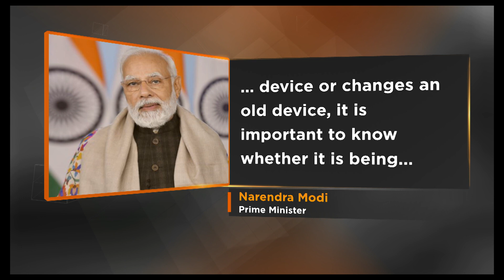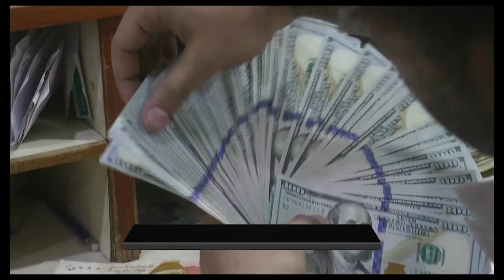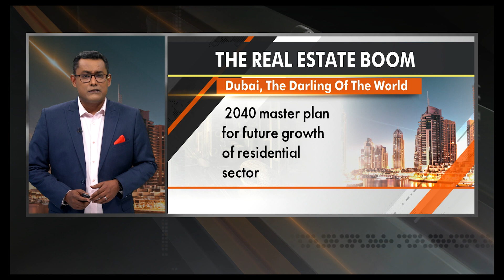Top Angle | National Bulletin | Jan 30, 2023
bharatjodo remakes rahulgandhi's image...can this translate into votes? India's action plan to bolster India's e-waste recylcing. pakistan is in dire straits, inflation is out of control. Why Indians are on a spree of property buying in dubai.

Watch latest bulletins on Sports, Business, National and International news only on news9plus

Your thirst for quality news content gets quenched here. Download News9 Plus and binge on news, analysis, and perspectives in a brand new OTT avatar. Immerse in an exquisite collection of nuanced news reportage, in true OTT storytelling style.